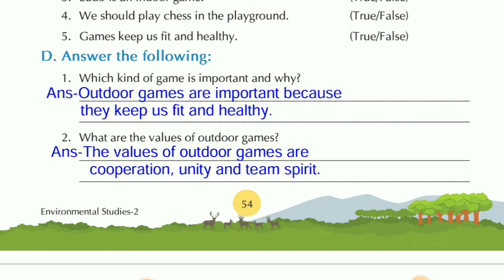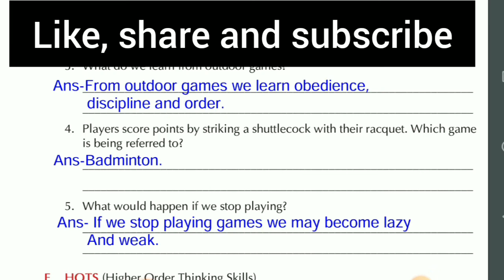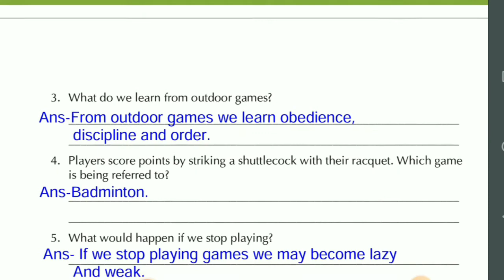Games We Play, Q/A | Chapter-8, class 2 EVS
In this video I have discussed question answers of chapter 8 of class 2 EVS book Think Green.

CHAPTER 8
Games We Play
Question Answers